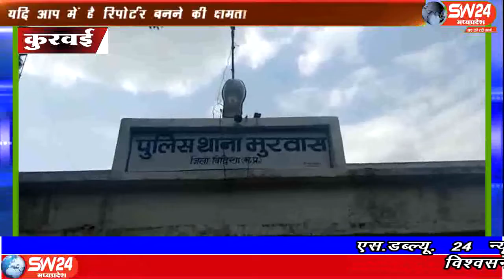sw24news kurwai, 22.08.2019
विदिशा के लटेरी में 4 दिन से लगातार हो रही मौतों से शहर में मातम का माहौल हैsw24news